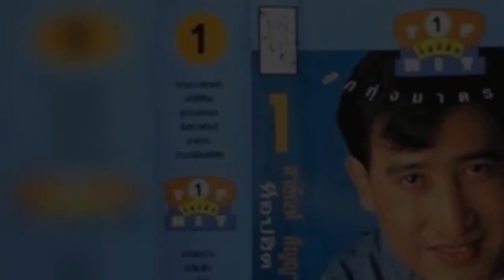เพลง เราคนจน - สายัณห์ สัญญา ชุด ท็อปฮิตลูกทุ่งมาตรฐาน ชุด 01............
เพลง เราคนจน - สายัณห์ สัญญา ชุด ท็อปฮิตลูกทุ่งมาตรฐาน ชุด 01. ขอขอบคุณไฟล์เพลงต้นทางและรูปภาพประกอบด้วยครับ.